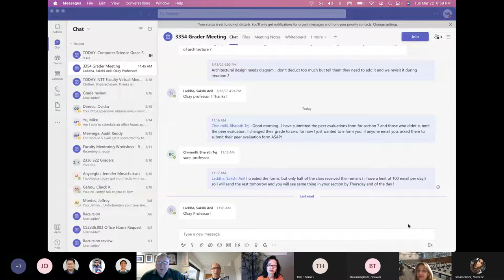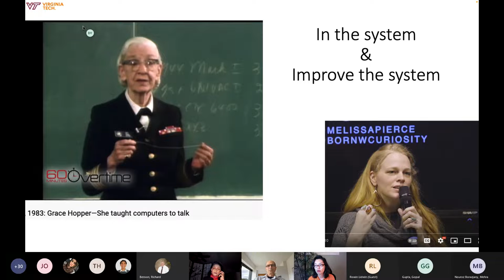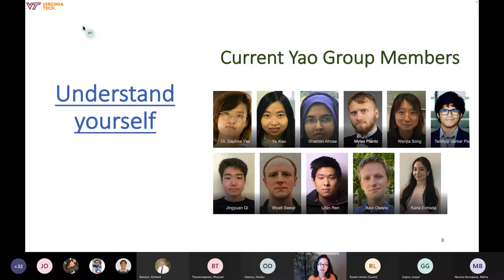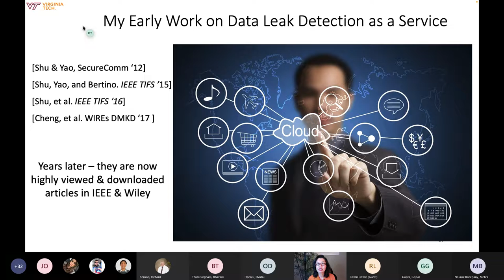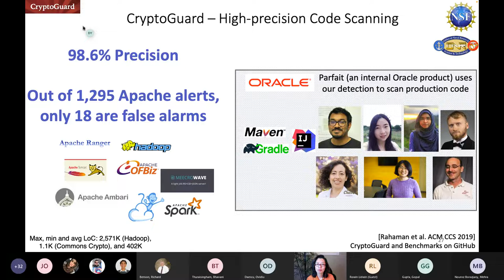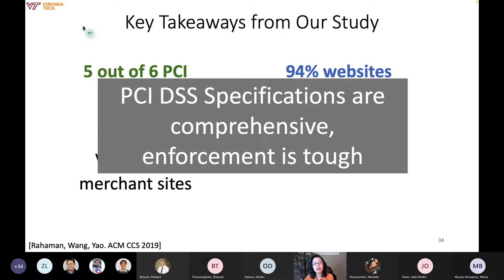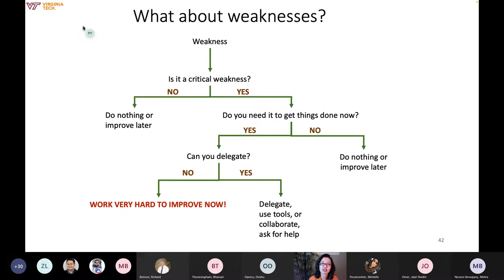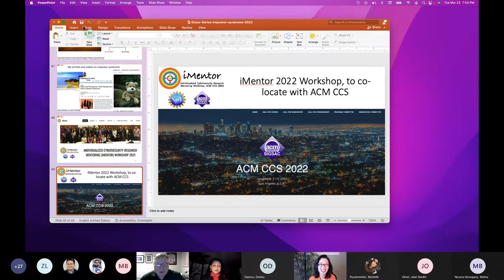Grace Series - Virginia Tech's Dr. Daphne Yao - Research Depth & Impostor Syndrome: A Personal Story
“Research Depth and Impostor Syndrome: A Personal Story”
By: Daphne Yao, Elizabeth and James E. Turner Jr. '56 Faculty Fellow, CACI Faculty Fellow, Department of Computer Science, Virginia Tech

Abstract:
Impostor syndrome is an under-discussed issue in the research community. How do researchers with impostor syndrome feel? How does this condition impact research activities? How to overcome the problem and help others who are struggling with it? I will share my intimate personal experiences and use them to illustrate impostor syndrome’s complexity and its devastating effect on research persistence, as well as the need for the computing community to collectively understand the issue -- beyond simple self-help tips. I will also talk about my data breach prevention work and show that there are multiple opportunities to stop an attack. To many people, preventing data breaches appears impossible. However, this impression is incorrect.

Bio:
Dr. Danfeng (Daphne) Yao is a Professor of Computer Science at Virginia Tech. She is an Elizabeth and James E. Turner Jr. '56 Faculty Fellow and CACI Faculty Fellow. Her research interests include building cyber defenses, as well as machine learning for digital health, with a shared focus on accuracy and deployment. Her tool CryptoGuard helps large software companies and Apache projects harden their cryptographic code. Her patents on anomaly detection are extremely influential in the industry. Dr. Yao received the prestigious ACM CODASPY Lasting Research Award in 2021 for pioneering research contributions sustained for two decades in enterprise data exposure detection, high-precision vulnerability screening, and anomaly detection. In 2018, she was named an ACM Distinguished Scientist. Previously, she received the NSF CAREER Award and ARO Young Investigator Award. Daphne received her Ph.D. degree from Brown University (Computer Science), Master’s degrees from Princeton University (Chemistry) and Indiana University (Computer Science), Bloomington, B.S. degree from Peking University in China (Chemistry).